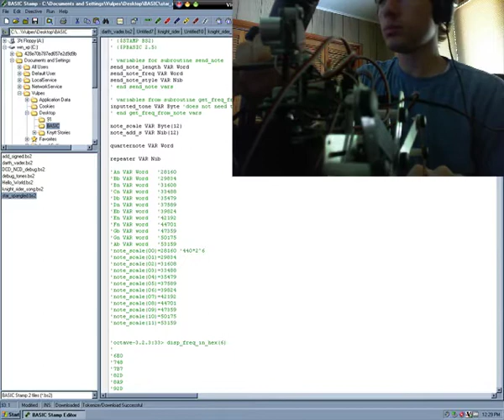Star Spangled Banner FREQOUT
Using a small piezo, I play the Star Spangled Banner (as well as show a skim of the code)